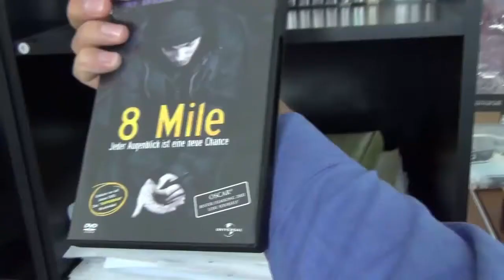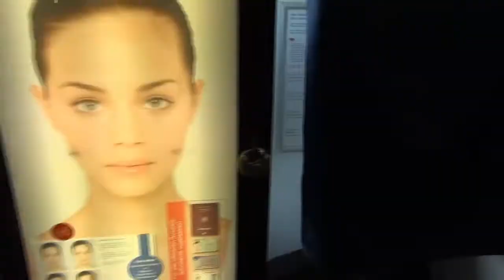hip geek hop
sooooo mal etwas anderes^^

and:
tsunas awakening